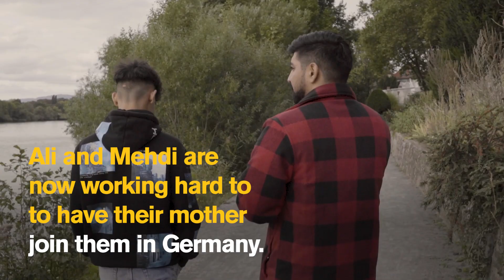Afghan Brothers Reunite After 11 Years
Ali was just 6 years old when Mehdi left him and their mother to start a better life in Europe. Watch the moment the brothers have finally reunited after over a decade apart.